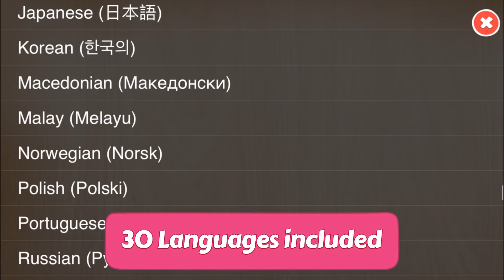Animals Puzzle games for Kids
Free game helps children aged 2-5 develop matching, tactile & fine motor skills.